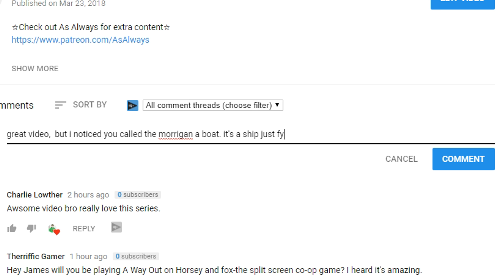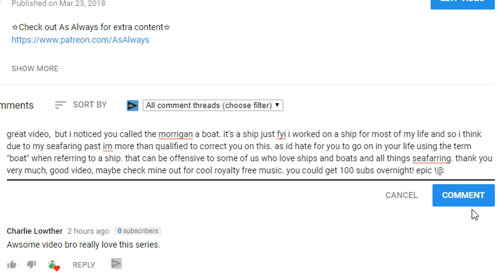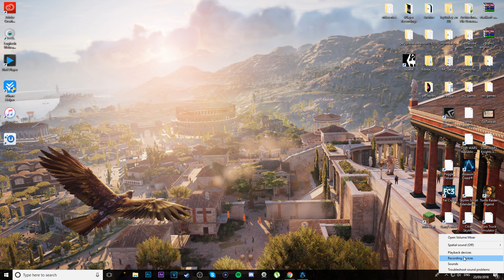Assassin's Creed Rogue: Remastered | The Best Game of All Time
You're welcome.

Name: LazerzZ Mail
City/Town: NORTHAMPTON
Post Code: NN2 1EY